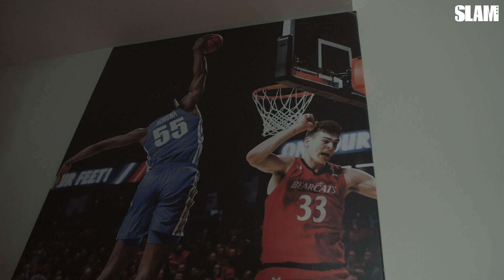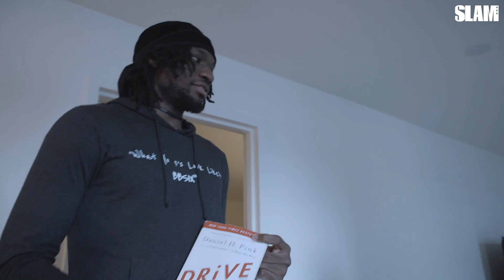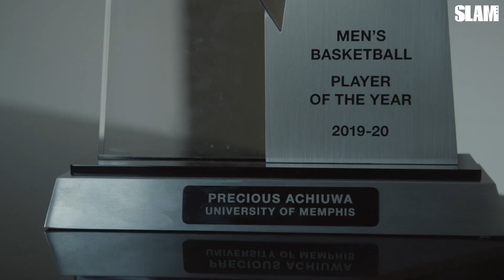Precious Achiuwa is Bringing PURE GRIT to the Miami Heat 🌴 | SLAM Day in the Life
Precious Achiuwa's journey from Nigeria to New York City to Memphis to the defending East Conference champs in Miami has been full of hard work. We spent a day with the Miami Heat's newest young star to see what makes him tick.